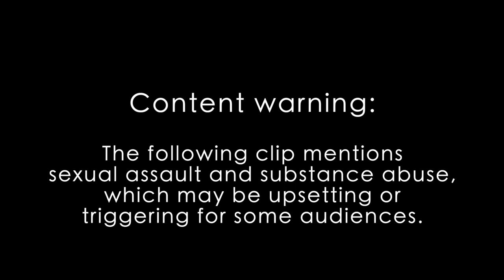'Love Looks Like Something' The Lighthouse Documentary